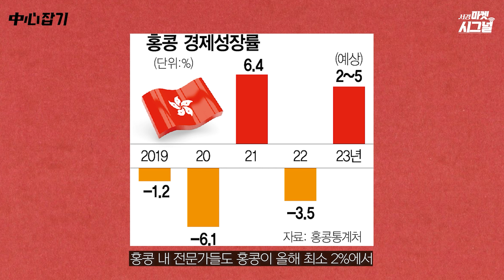홍콩, '관광 부흥' 안간힘.. 관광객 유치 성공할까? [중국 베이징 특파원 18회]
관광 왕국을 되찾기 위한 시도를 한다고 하는데요!
전 세계 관광객 들에게 항공권 50만장 을 무료로 제공하는 등🛫
대대적인 관광 진흥책을 펴기 시작했습니다
지난해 경제성장률 이 3.5% 하락했는데..
과연 과거의 경제적 위상을 회복할 수 있을까요⁉